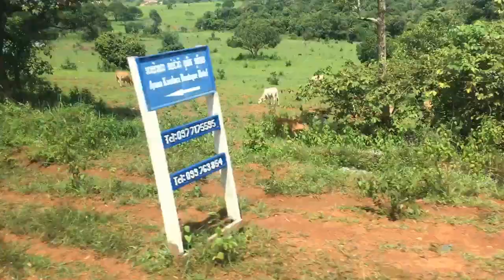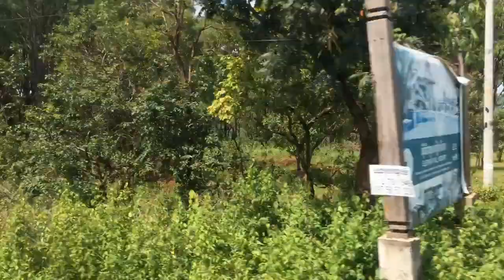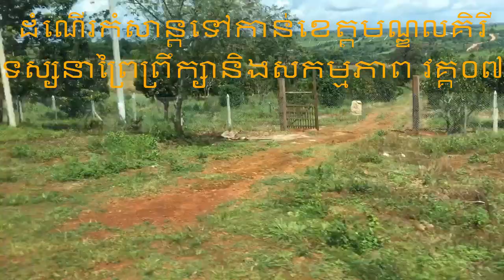ដំណើរទៅកាន់ខេត្តតំបន់ត្រីកោណ វីដេអូ Trip to CLV DTA | Trip to Mondulkiri Province part 8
ដំណើរកំសាន្តទៅកាន់ខេត្តតំបន់ត្រីកោណអភិវឌ្ឍន៍កម្ពុជា ស្អាតណាស់ វីដេអូ Trip to CLV DTA ដំណើរទៅកាន់ខេត្តតំបន់ត្រីកោណ វីដេអូ Trip to CLV DTA | Trip to Mondulkiri Province part 8
ដំណើរកំសាន្ត ទេសចរណ៍ វប្បធម៌ សិល្បៈ កសិកម្ម សត្វ បក្សី ព្រៃឈើ អាហារ,Tourism Culture Art Agriculture Animals Birds Forest Seedling Training ,Grafting